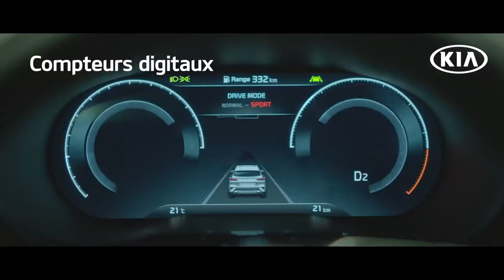Sensations à venir : Nouveau Kia XCeed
Le nouveau Kia XCeed se dévoile enfin !
Découvrez notre alternative sportive aux grands SUV classiques, pour ceux qui ne veulent pas sacrifier le plaisir d’une conduite énergique !